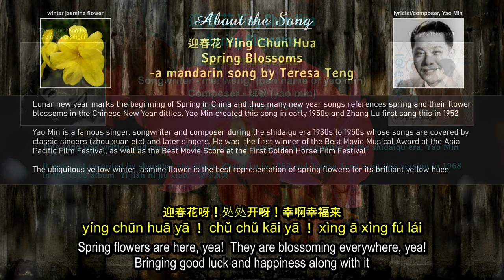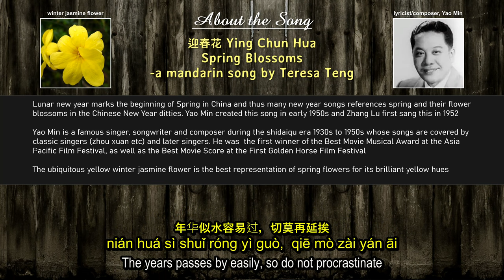Teresa Teng-Spring Blossoms (Winter Jasmine).迎春花.Ying Chun Hua. (English/Chinese lyrics)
Lunar New Year Songs/Chinese New Year Songs

The lunar new year or spring festival falls on the 22 Jan 2023 this year

An evergreen new year song sung by the eternal Teresa Teng. This time welcoming the arrival of spring! (in China)